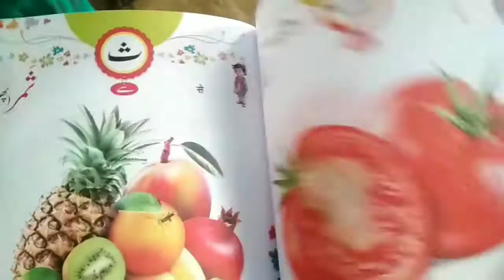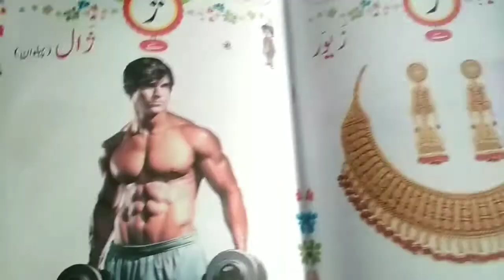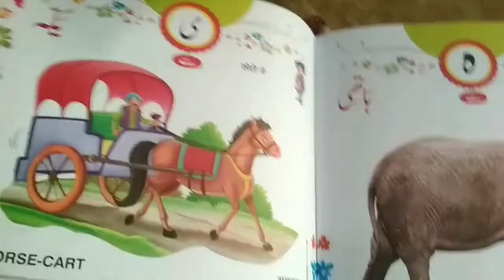Urdu, Part-1, Class nursery